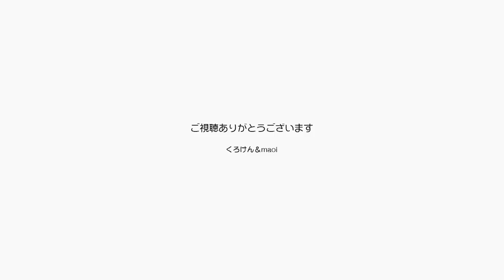やっぱ猫は朝から可愛いなぁ！ これは間違いないね【Jean & Pont 1726】2019/4/28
猫が可愛いのは有史以前からの作戦だと思います。
エジプトの遺跡にも愛されていたとわかる像があったようにすっかり人間は彼らの計画にはまっているのでしょう。
ネットの中には心を病んでしまうような事柄や映像も多いので、時々この子たちを見て心の浄化をしてください。
そしてまた明日も可愛いんだろうなぁ…。